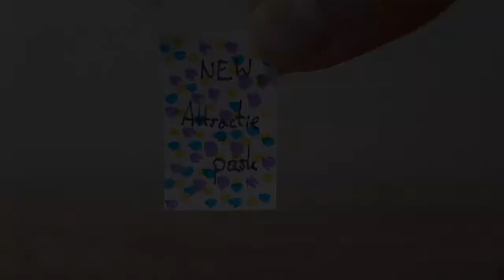Stop motions van groep 8 - Gelderlandschool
Vanwege code rood/gladheid op de weg werken we weer een dagje thuis. Dit keer zonder boekenclubboeken, themaboeken, tekenschriften... Dat lossen we creatief op! Na een uitgebreide instructie en een gedegen voorbereiding in de ochtend, hebben we in de middag onze eigen stop motion of animatie gemaakt. En dit is het eindresultaat!